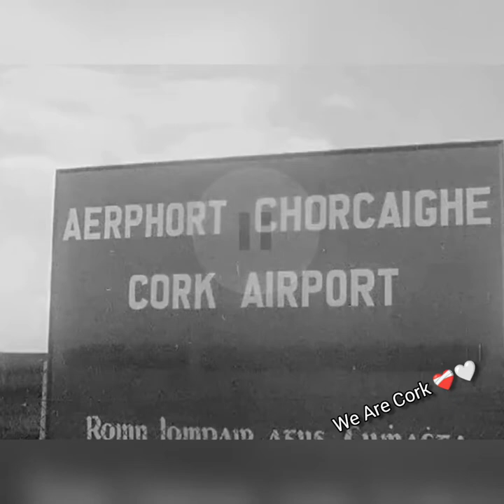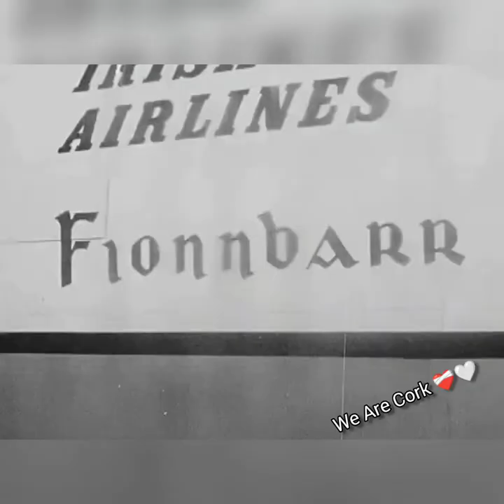Cork Airport 1963